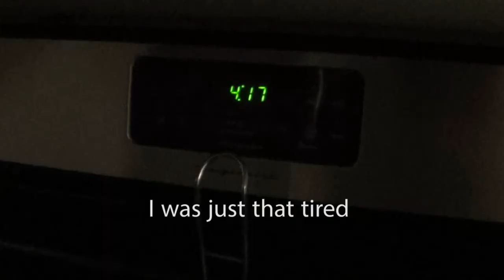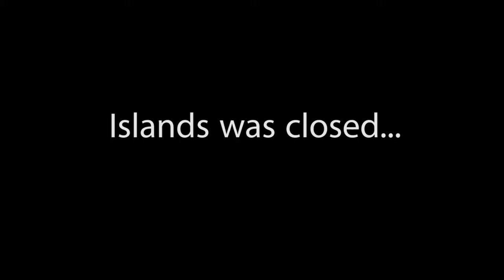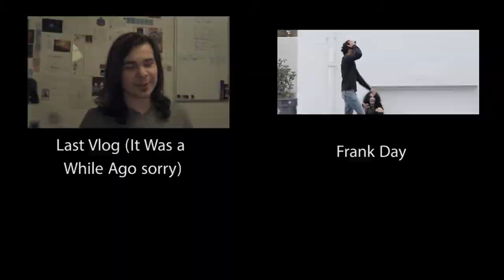Yu-Gi-Oh 2013 Anaheim Regionals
Yu-Gi-Oh Regionals for Anaheim 2013, I went with my 3 buddies and had such a grand time.